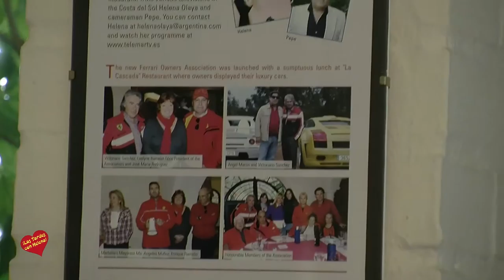Presentación de la Asociación de chef de cocina a domicilio